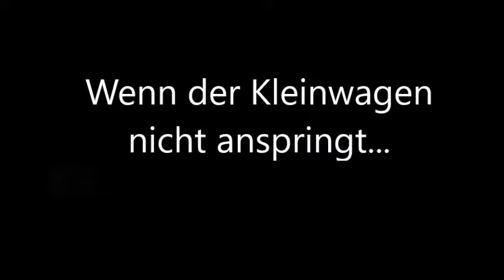Fiat Panda Notstarteinrichtung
Sinnvoller Nachrüstsatz für den Panda: Ein Seilzug-Starter! Nie wieder zu spät zur Arbeit wegen einer leeren Batterie!